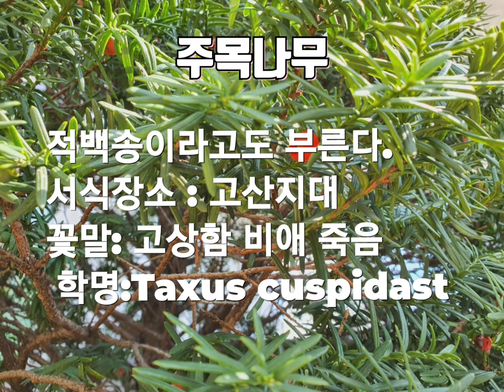주목나무, 적백송 길을가다 가까이 다가서보니 매럭적인 빨간 열매가 열렸습니다.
길을 가다가 주목나무가 보이더군요.
거기에 가까이 다가가서 보니 붉은 열매가 열려 아름다움을 자랑하고 있습니다.